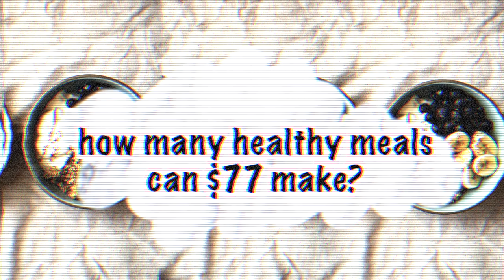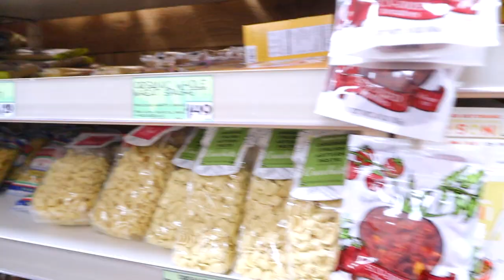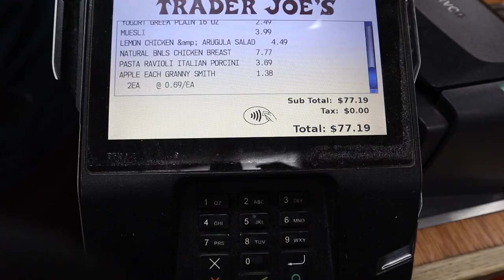HOW MANY MEALS CAN I MAKE W/ $77?? (COLLEGE STUDENT) | HEALTHY MEAL IDEAS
How many healthy meals can I make in my college dorm with $77??

Frequently Asked Questions (FAQ):

Egypt

19

What camera did you use?

~ Tamara